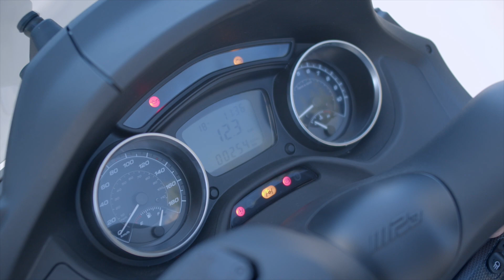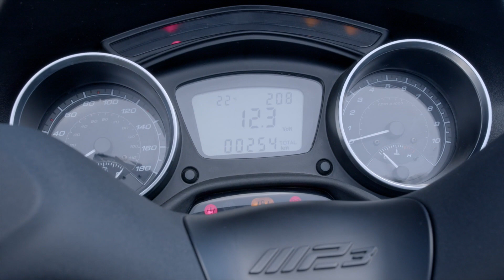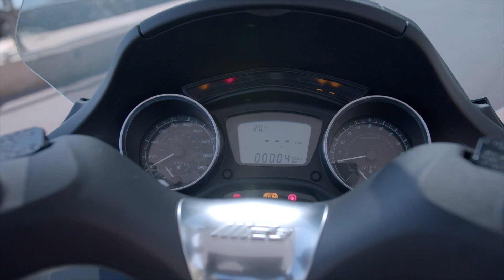NUOVO PIAGGIO MP3 400 HPE SPORT – DETAILS